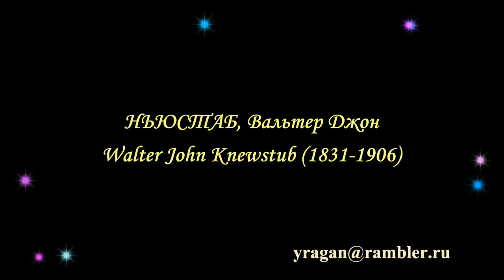НЬЮСТАБ Вальтер Джон Walter John Knewstub (1831-1906)